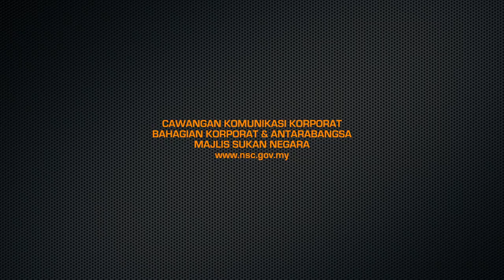Era Sukan Berbasikal di Malaysia